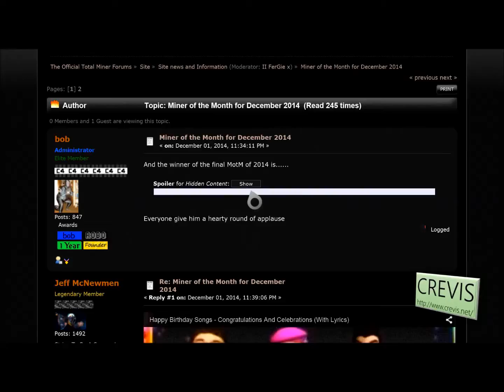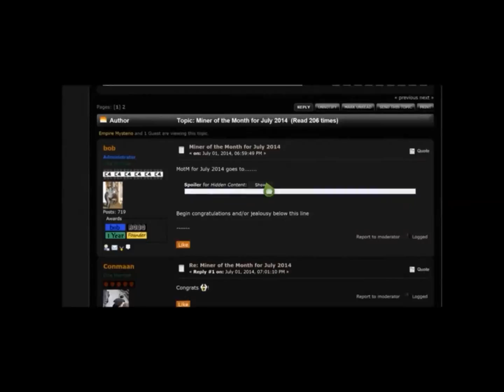updates of Mysterio Time week 63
Hey guys this is BOBsCAST Mysterio with yet another youtube video if you like the video watch more and if you have any questions for me ask via twitter or via Email thanks also check out other BOBsCAST members vids to